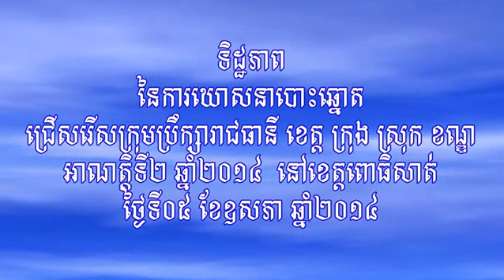CNRP TV 07 05 2014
ទិដ្ឋភាពនៃការឃោសនាបោះឆ្នោតជ្រើសរើសក្រុមប្រឹក្សារាជធានី ខេត្ត ក្រុង ស្រុក ខណ្ឌ អាណត្តិទី២ ឆ្នាំ២០១៤  នៅខេត្តពោធិសាត់ ថ្ងៃទី០៦ ខែឧសភា ឆ្នាំ២០១៤ ។